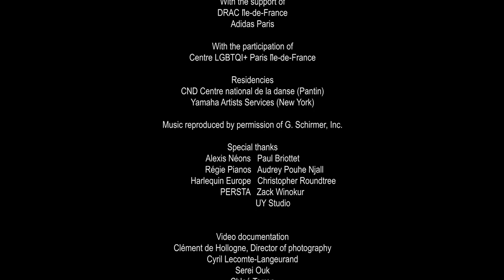FE.MEN.INE / Gay Guerrilla | teaser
FE.MEN.INE / Gay Guerrilla by Gerard & Kelly
Centre Pompidou (Paris), 29 June – 2 July 2023

With
Samuel Akins
Soa de Muse
Guillaume Diop
Conor Hanick
Coleman Itzkoff
Awa Joannais
Germain Louvet
Enzo Saugar
Adam Tendler
Davóne Tines
Richard Valitutto
Seth Parker Woods

Concept, direction and choreography, Gerard & Kelly
Music, Julius Eastman
Spatial installation, Gerard & Kelly in collaboration with Simon de Dreuille
Costumes, Camille Assaf with the participation of of UY and PERSTA
Lighting, David Debrinay
Assistant choreographer, Julia Eichten
Makeup and hair, Yumiko Oka and Nadeen Mateky